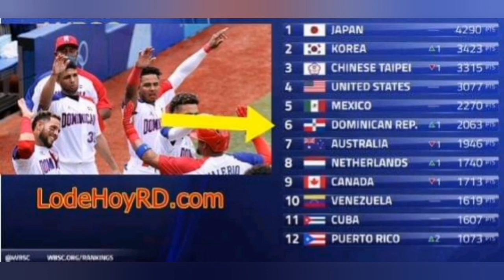China es mejor que R. Dom. en Béisbol según Ranking Mundial, tambien Corea, Japón y México ¿Por Que?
El Ranking Mundial de Béisbol mide el desempeño de los equipos nacionales, desde U-12 hasta profesional, en competencias internacionales sancionadas por la WBSC durante un período de cuatro años. El nuevo orden incluye hasta los resultados del torneo de pelota de los Juegos Olímpicos de Tokio.